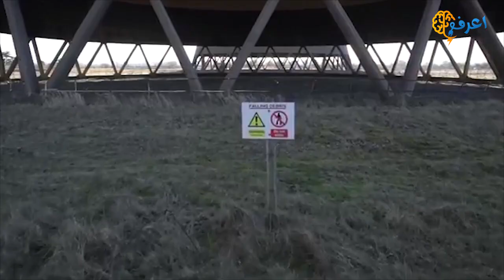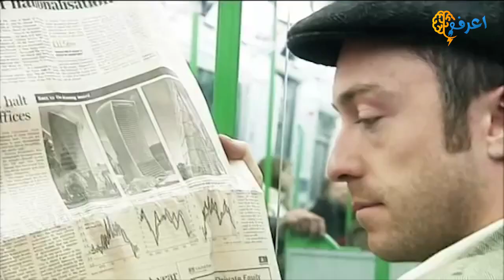ازدحام مروري مهجور منذ 70 سنة لم تراه من قبل